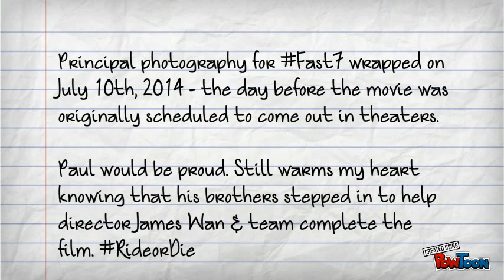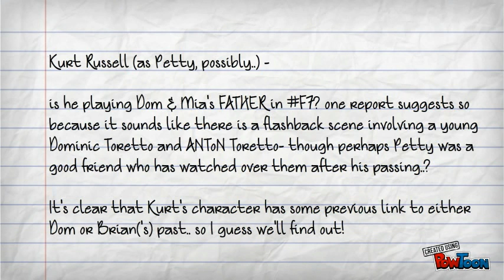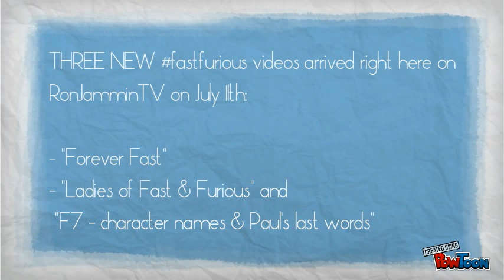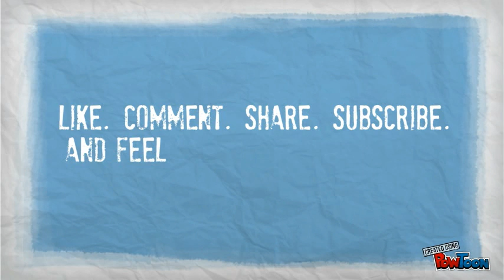Fast & Furious MEZCLA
Indeed, it's quite a MIX of some random "Fast & Furious" entertainment today. From birthdays to teasers, theories about the franchise's future & more.. here are all the latest goods.

Start Your Engines.. EARLY for FAST 8 -

- from the "Fast & Furious: Tokyo Drift" OST

Special thanks to POWTOON for making this video possible.
|| And look for them on fb & twitter. SLIDE into the future with us..